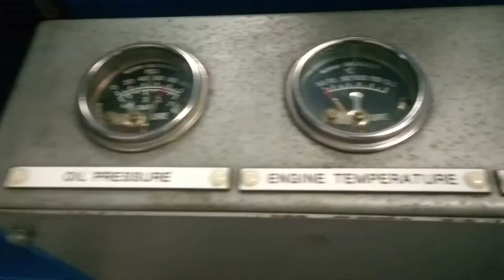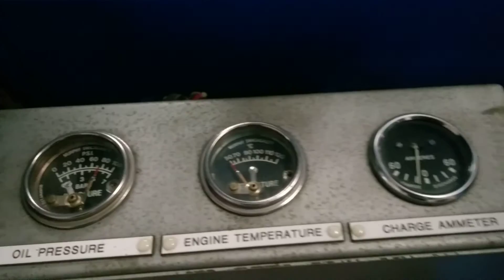WP 20161012 14 31 49 Pro